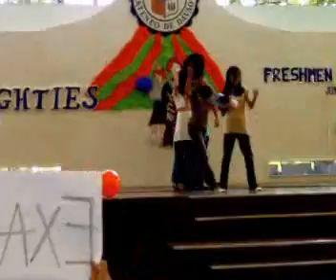chabanel-sing and dance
champion sa sing and dance! wohoo! tnx guys. :)